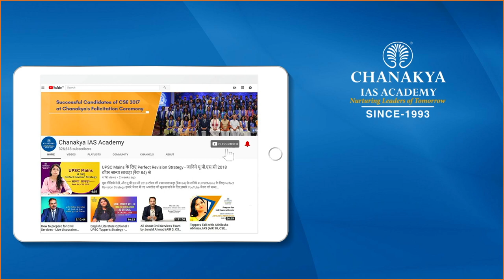Marital Rape Exception in India: IPC 375 Explained | Current Affairs Today 2022 | Chanakya Academy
Daily Current Affairs Today's Topic is Marital Rape Exception in India. Section 375 of the Indian Penal Code (IPC) considers the forced sex in marriages as a crime only when the wife is below age 15. Thus, marital rape is not a criminal offence under the IPC. Marital rape victims have to take recourse to the Protection of Women from Domestic Violence Act 2005 (PWDVA).